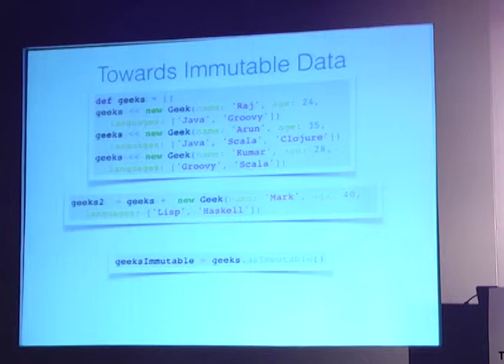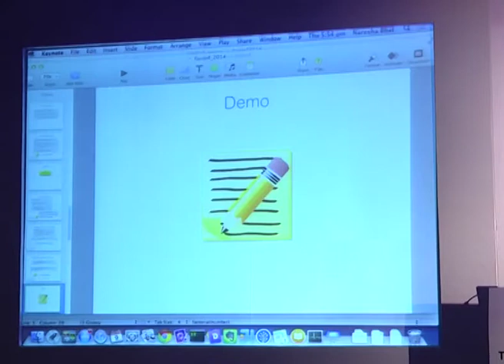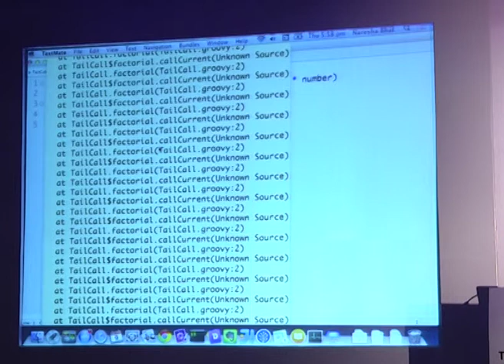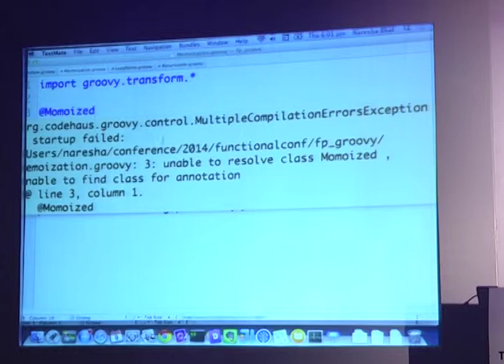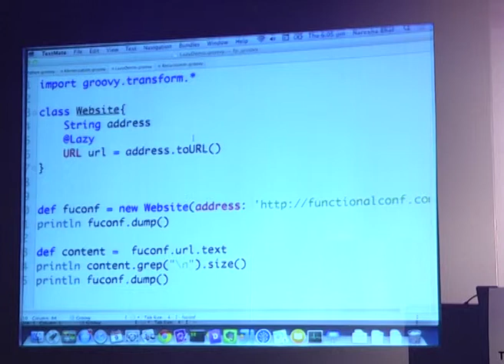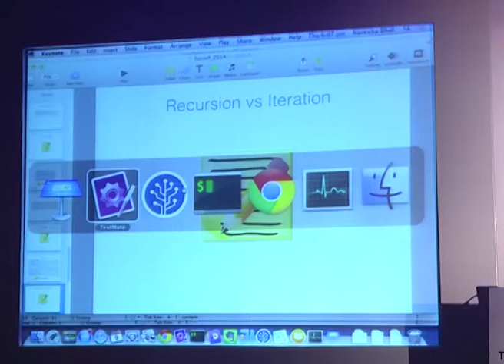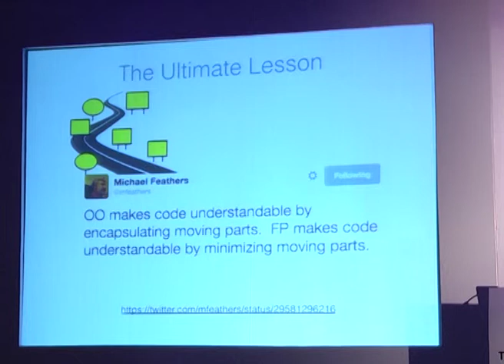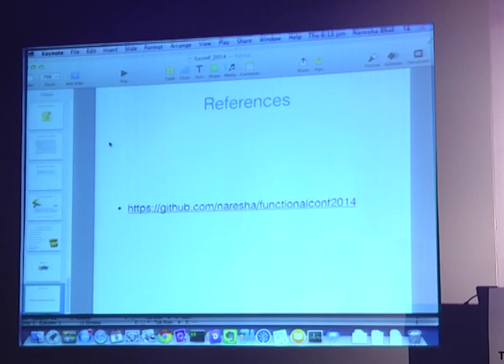Discovering Functional Treasure in Idiomatic Groovy by Naresha K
Groovy is a dynamic language on the JVM. Groovy supports programming in multiple paradigms - imperative, object oriented and even functional programming.

When I started using Groovy with Java background, the code used to be mostly imperative. As I explored the language in detail, I realised the power of idiomatic code. While the attempt to write idiomatic Groovy code helped me to realise the benefits of functional approach, thinking functionally resulted in better code too.

In this talk, I will demonstrate functional programming constructs in Groovy and show how to use them effectively. I will provide plenty of examples to help the audience realise the benefits.